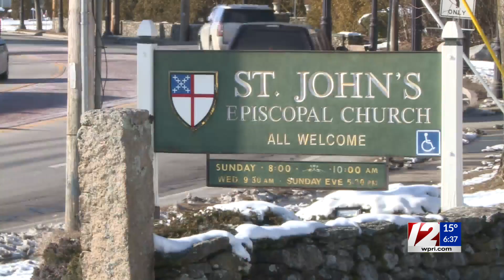Instead of a cross on the forehead, parishioners at Barrington church will receive 'business card'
The Rhode Island Catholic Diocese announced Thursday that priests will be sprinkling ashes on churchgoers' heads this year, instead of drawing the traditional cross on their foreheads.